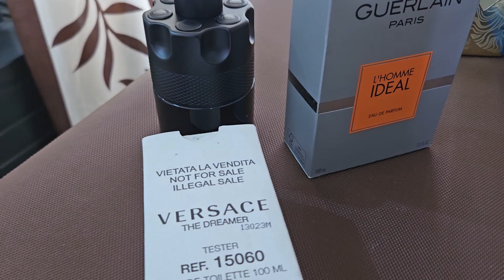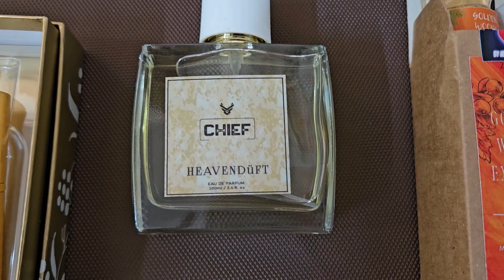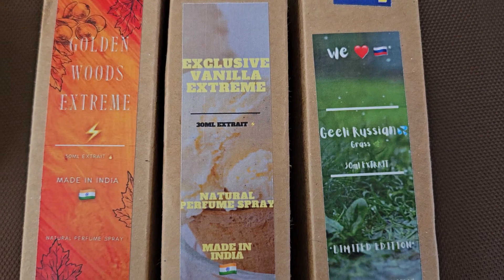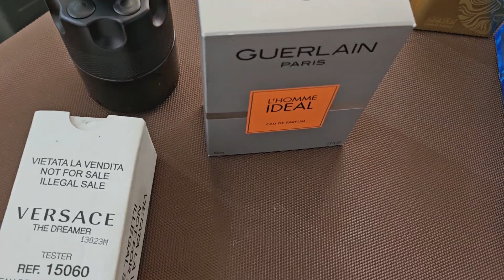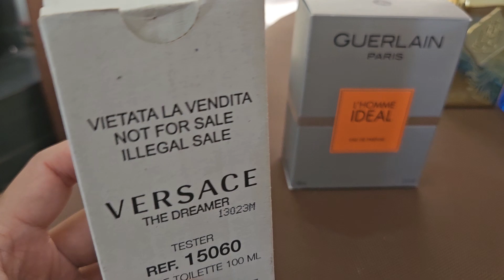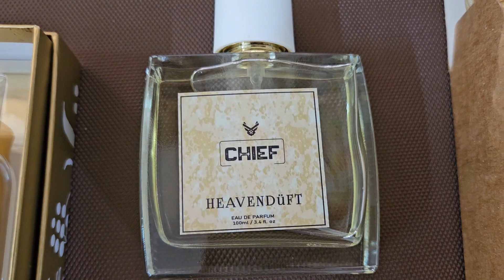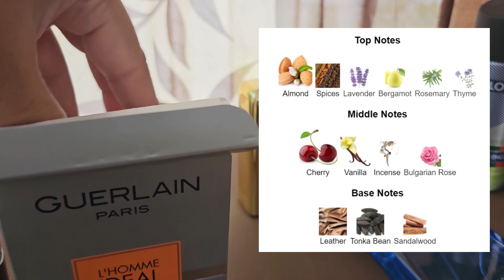Fragrance ki baatcheet...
This video focuses on what fragrance you should buy for yourself or your loved ones. Here I have tried to be as simplistic as possible and shared my personal experience. I will try to share the buying link as well as details of the people from whom I have bought the fragrances.

Fragonard Perfumes: I have visited their store cum museum in Paris in 2019. This was the first time that I was mesmerized by the fragrances and I started appreciating it. I am mentioning their website for the reference. They are producing some high quality stuffs!!

Some authentic sellers that I personally know and have made purchases.

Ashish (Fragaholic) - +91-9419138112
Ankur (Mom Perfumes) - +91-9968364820